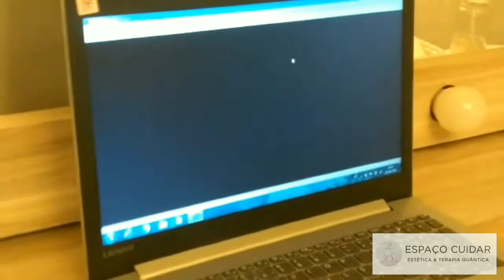Relaxamento com Mechas - Parte 1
Conteúdo do curso que será realizado no dia 27/07/2020
Nesse curso vamos aprender técnicas aprimoradas e inéditas com Hair Style Eli Saad e a Terapeuta Fabiana Goulart.

Pra quem acha que não é possível fazer relaxamento seguido de Mechas, dêem uma conferida nesse vídeo.